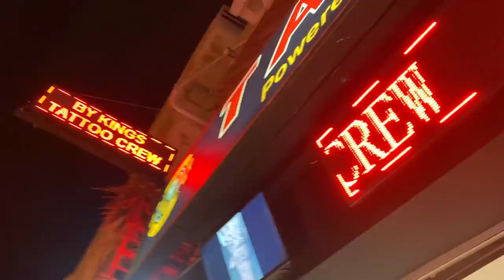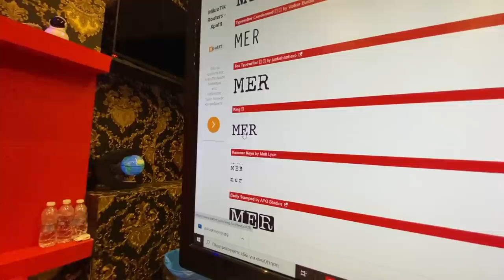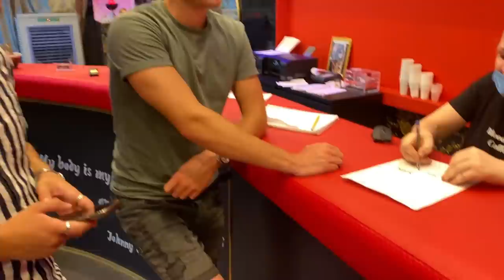WIJ BELANDEN IN DE TATTOO SHOP!